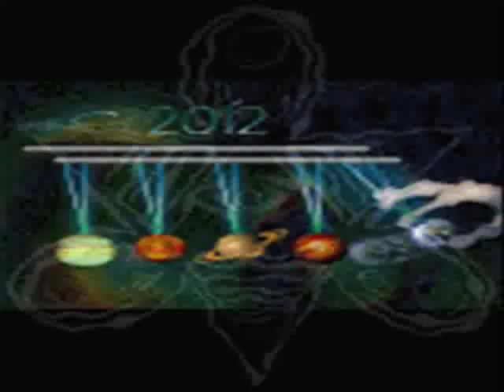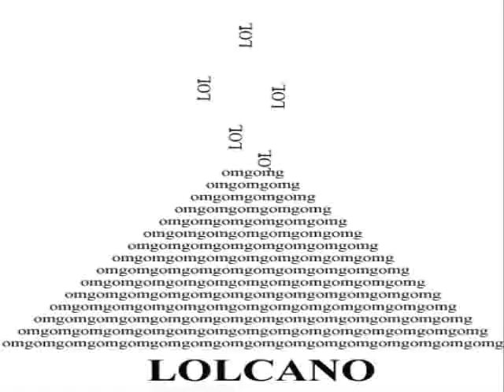wako abteilung marsch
classic wako tekno track.